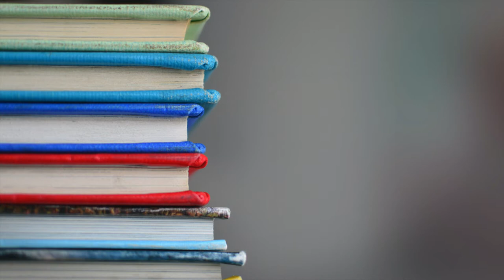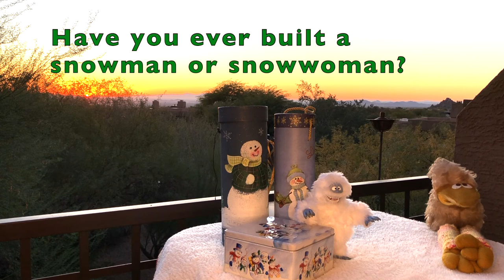"How to Catch a Snowman" - Children's Book Read Aloud (Puppets) - Birdie's Book Club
Birdie reads "How to Catch a Snowman," written by Adam Wallace and Andy Elkerton. From the New York Times and USA Today bestselling "How to Catch" series comes a fun winter adventure! Happy holidays, everyone!